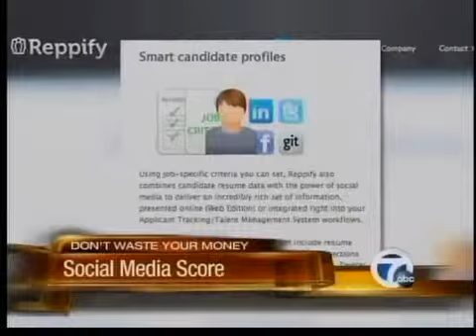Social media score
Here's what you need to know about cashing in on your social media score.